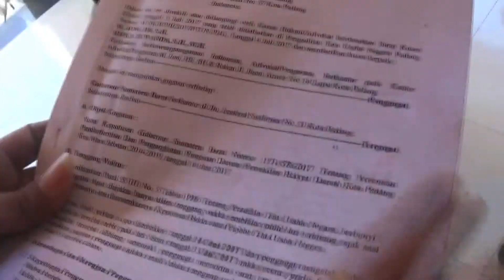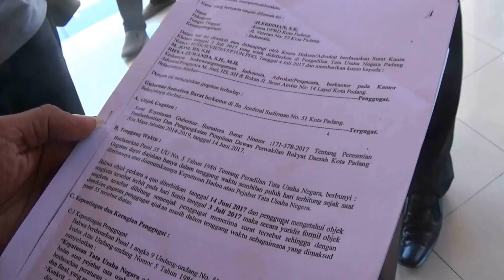GUBERNUR SUMBAR KALAH DI SIDANG ERISMAN MANTAN KETUA DPRD PADANG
ERISMAN MENANG DI PTUN PADANG